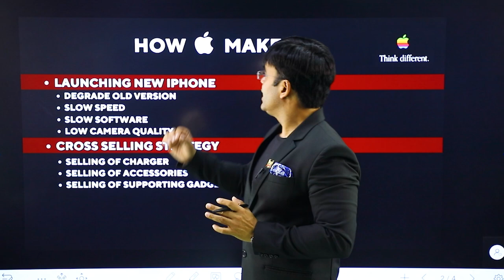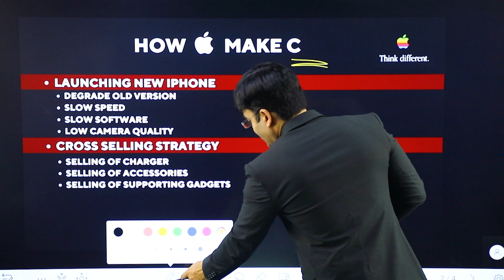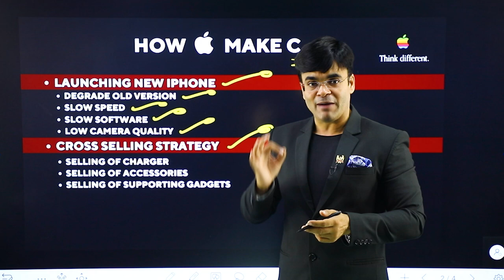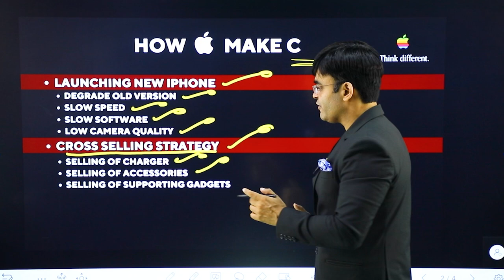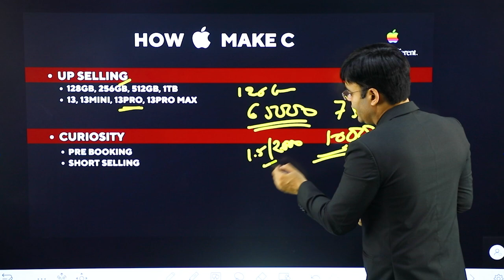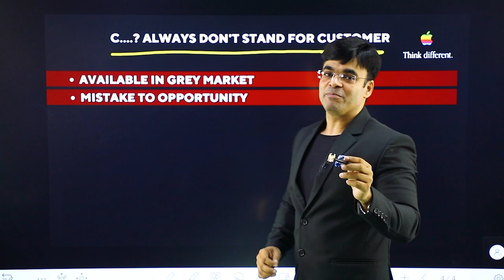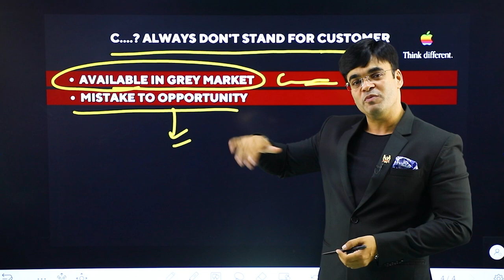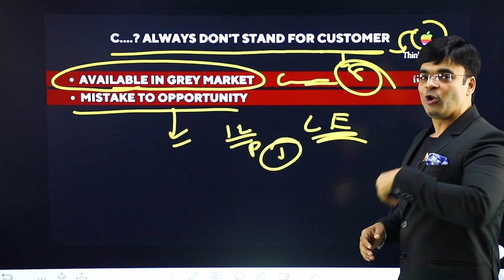Apple Marketing and Sales Strategy | How Apple Make C.... | Dr. Amit Maheshwari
In This Video Dr. Amit Maheshwari Sir is Telling You About Apple Marketing / Sales Strategy.